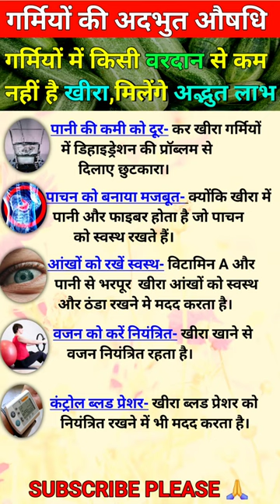खीरा खाने के फायदे | Benefits Of Eating Cucumber | Health Benefits Of Cucumber | Benefits Of Kheera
◆● Hello 👋👋 friends  ●◆

●Welcome to My Dear friends to my youtube channel " Healthy Tips for HealthyLife"●

  ◆ I upload health Vlog videos on this channel Everyday... ◆
Your Queries-
benefits of cucumber
cucumber benefits
खीरा खाने के फायदे
cucumber health benefits
health benefits of cucumber
खाली पेट खीरा खाने के फायदे
cucumber
benefits of eating cucumber
खीरा खाने के फायदे और नुकसान
benefits of cucumber water
cucumber benefits for health
health benefits of cucumbers
benefits of eating cucumber during pregnancy
health benefits
प्रेगनेंसी में खीरा खाने के फायदे
cucumber benefits in hindi
खीरा खाने से क्या होता है
खीरा के फायदे
खीरा खाने के जबरदस्त फायदे क्या है
रोज खीर खाने से क्या फायदे होते हैं
Khira khane ke fayde
Benefits of Keera
Health benefits of cucumber juice
Top benefits of cucumber
Amazing benefits of cucumber
Cucumber khane ke fayde Hindi
Cucumber khane Se Kya fayda Hota Hai
Cucumber khane Se Kya Hota Hai
Cucumber benefits
Surprising benefits of eating cucumber everyday
Top 5 health benefits of cucumber
What are the benefits of eating cucumber
Cucumber diet for weight lose
Cucumber for weight loss
Healthy tips for heathy life

the vedio Content is not intended to be a substitute for professional medical advise,diagnosis or treatment. Always seekthe advice of your physician or other qualified health provider.